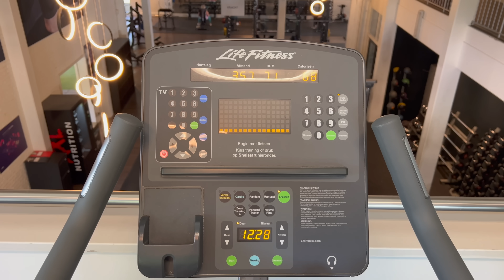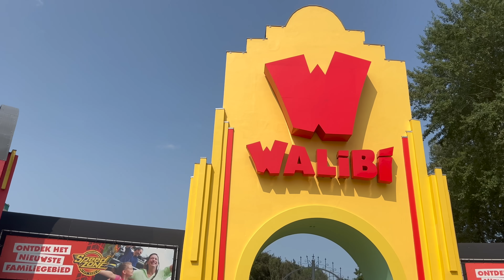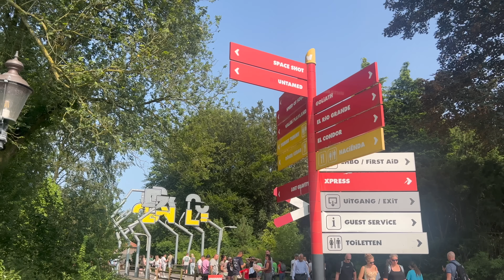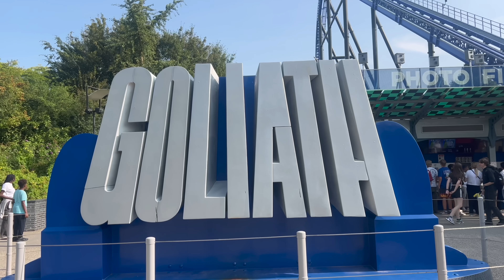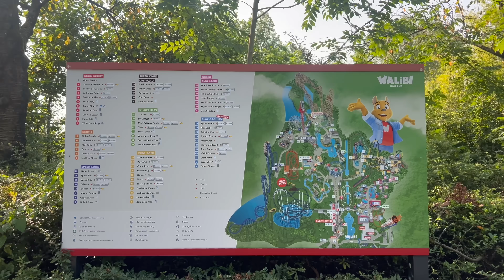NIE WIERZĘ ŻE DAŁAM SIĘ NA TO NAMÓWIĆ ❤️🙈🎡 | VLOG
MUZYKA : Free Music for Videos 👉 Music by cold winter breeze - reading time
Free Music for Videos 👉 Music by RAYLYN REALITY - Love of the Journey